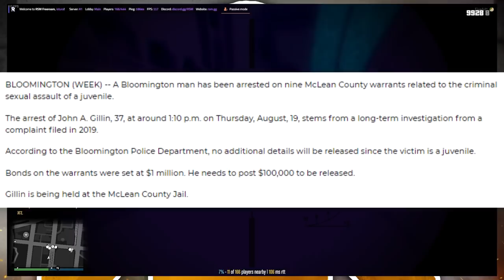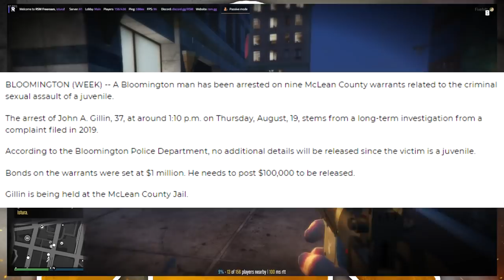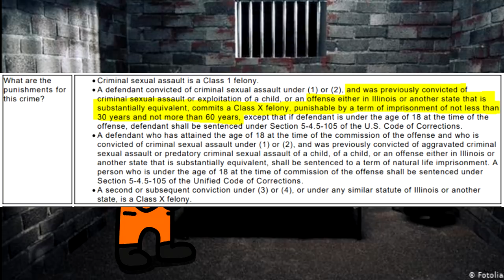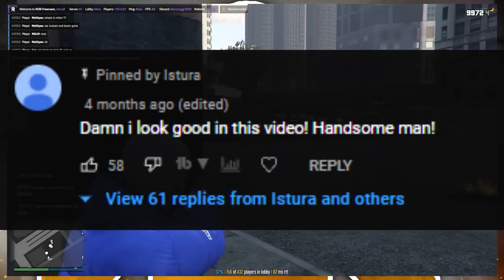This GTA Online YouTuber was ARRESTED...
I think nobody expected this to happen...